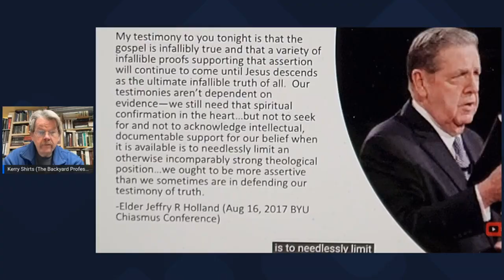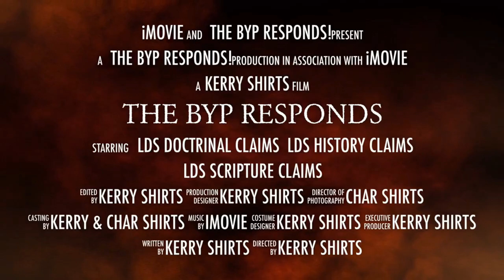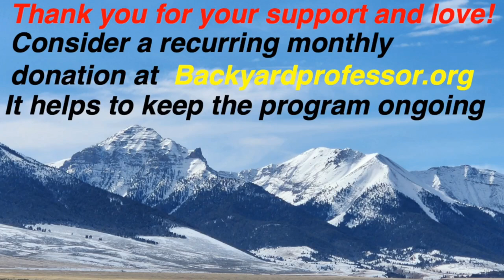Backyard Professor Responds to Jeremy Runnells CES Letter